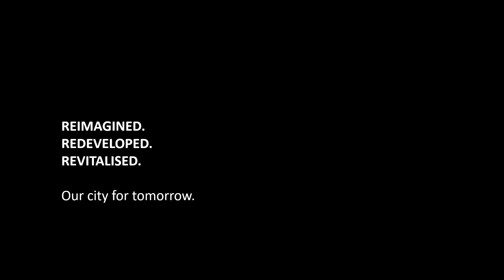Invercargill Central demolition - Stage 2